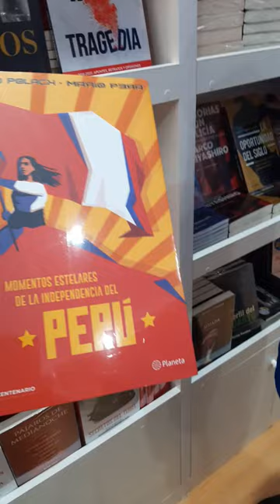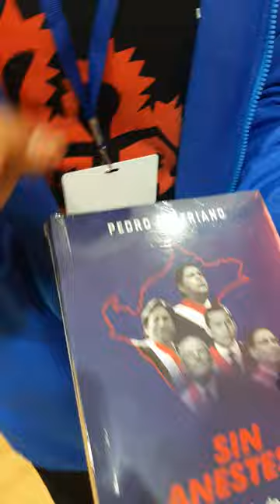Top 5 de los mejores libros peruanos que debes leer este 28 de julio. ¡en el grupo planeta!